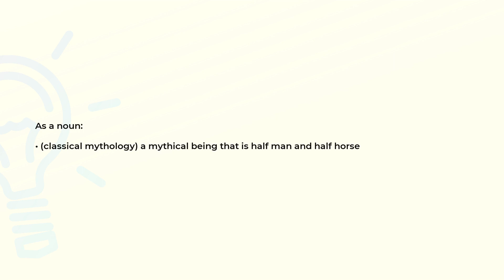What is the meaning of the word CENTAUR?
Definition and spelling of the word CENTAUR.

(00:00) Intro
(00:07) As a noun
(00:17) Spelling

As a noun (00:07):
• (classical mythology) a mythical being that is half man and half horse